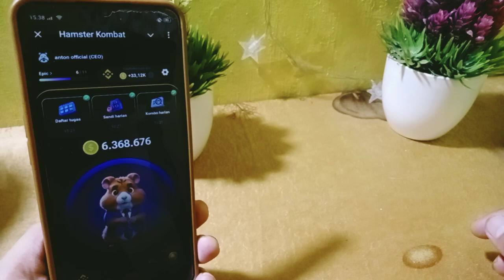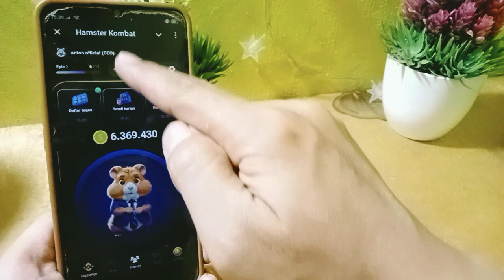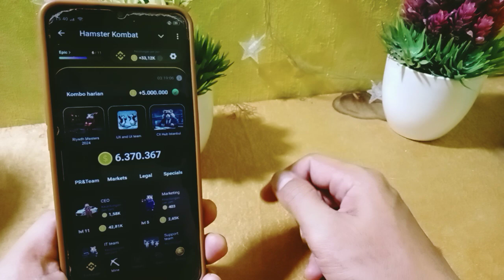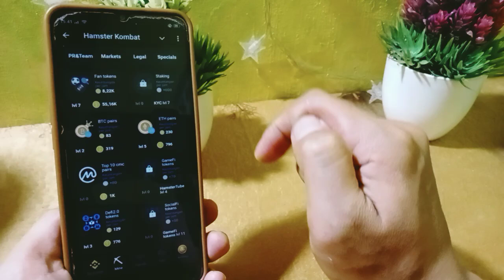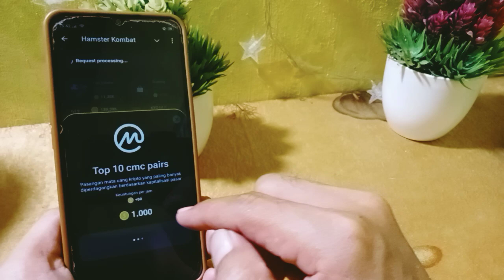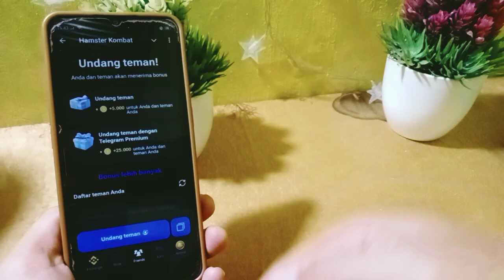cara meningkatkan keuntungan perjam hamster kombat ! apakah hamster kombat terbukti membayar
how to increase hourly profit of hamster kombat

cara meningkatkan pendapatan perjam di hamster kombat. apakah aplikasi hamster kombat bisa menghasilkan uang, apakah hamster kombat bisa menghasilkan uang ? tonton video ini untuk lebih detail informasinya.